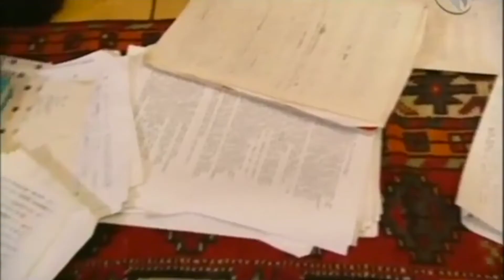How Harry Potter Started